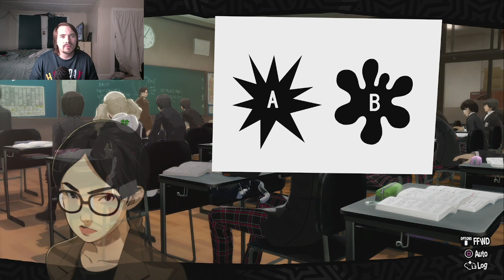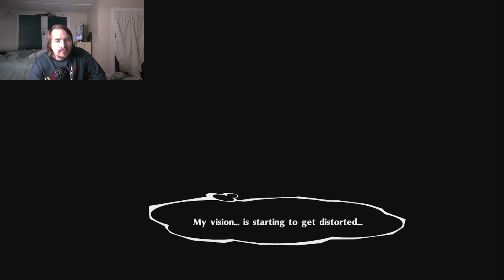Persona 5 Royal - Part 50